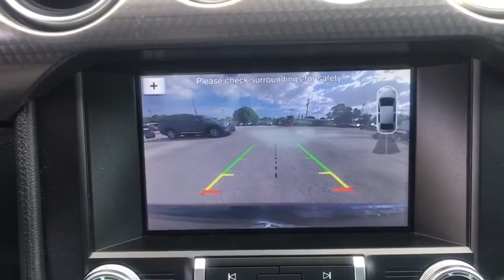2019 Ford Mustang Miami, Kendall, Miami Gardens, North Miami Hialeah FL L5180913A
Oxford White Used 2019 Ford Mustang available in Miami, Florida at Metro Ford Miami. Servicing the Kendall, Miami Gardens, North Miami, Hialeah, FL area.
2019 Ford Mustang EcoBoost Premium - Stock#: L5180913A - VIN#: 1FA6P8TH6K5189271

2019 Ford Mustang EcoBoost Premium CARFAX One-Owner.